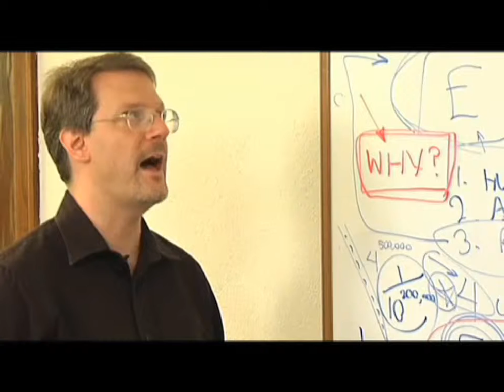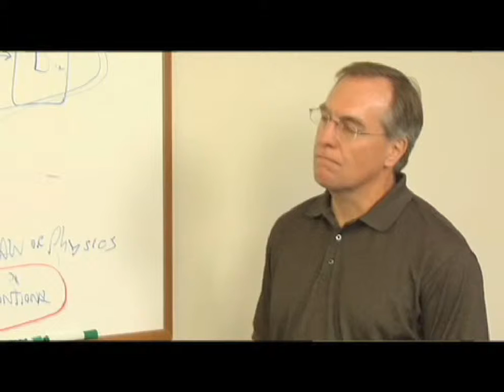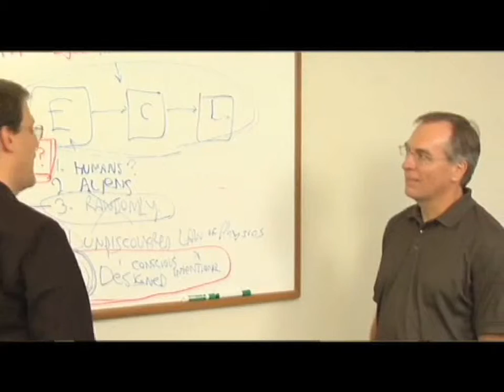Flawed Designs and Vestigial Organs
Perry Marshall, Author of "Industrial Ethernet" and Communications Engineer Bill Jenkins give a technical Treatment of Information Theory as it relates to DNA and Evolution.